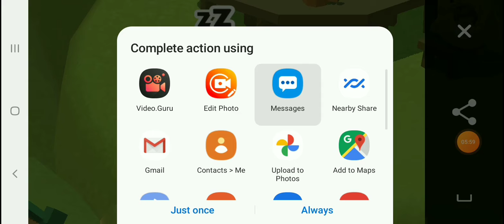Getting the Bathhouse and the Logging Camp in Hamster Village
I got the Bathhouse and the Logging Camp in Hamster Village!